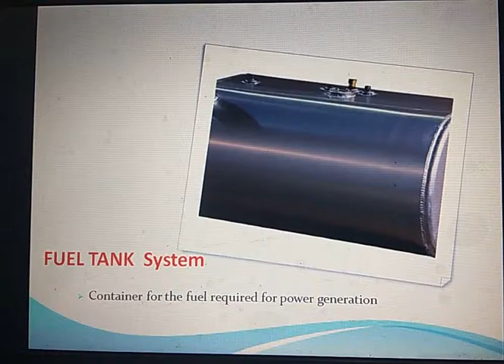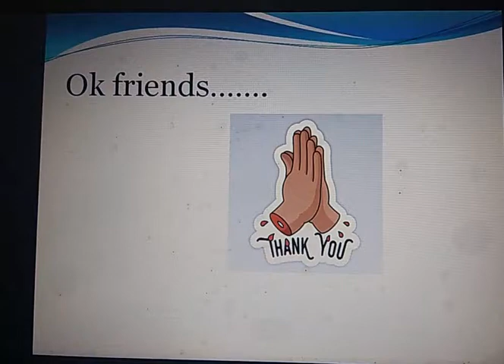Truck parts explained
Truck all parts are explained in the video